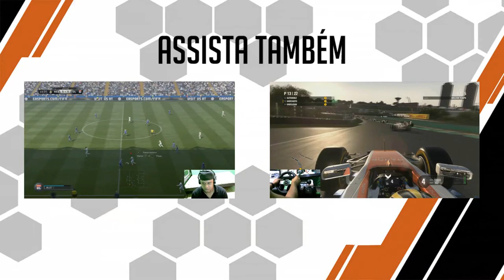WRC 5 - @72Rally Polland Citroen - VOLANTE LOGITECH G27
Joguei o WRC 5  72 Rallhy Polland   com o meu  VOLANTE G27.

Não esqueça de se inscrever, isso é o mais importante :)